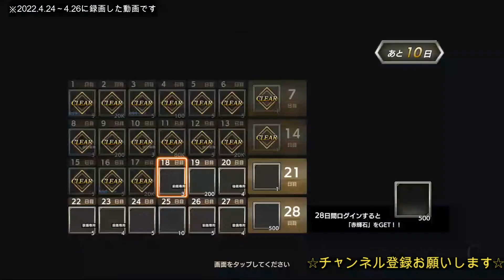#147【ブレオダ】「ログイン74～76日目」進撃の巨人